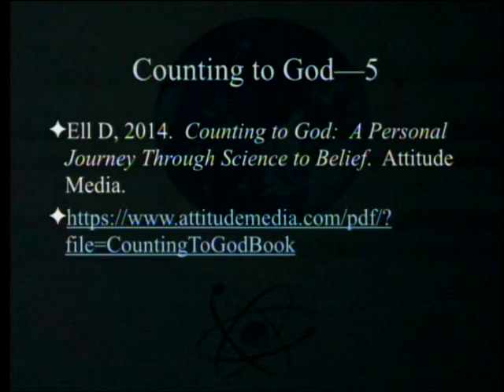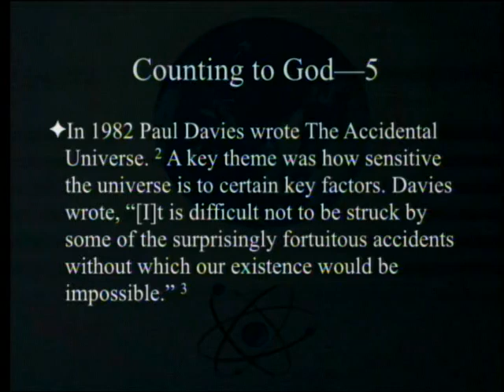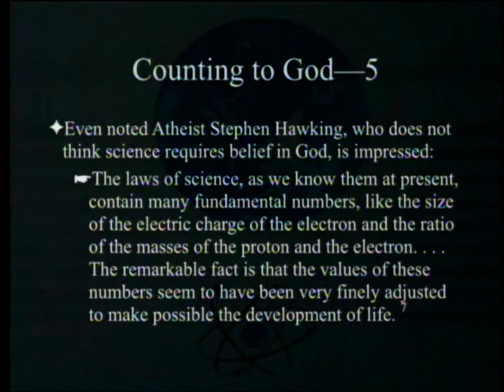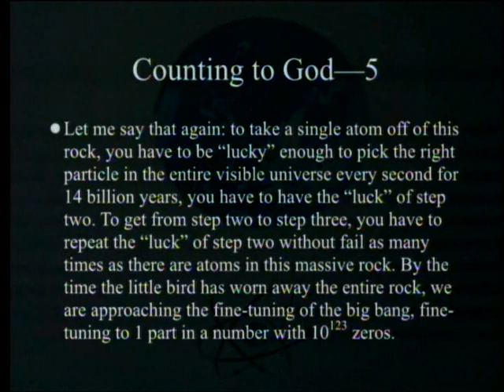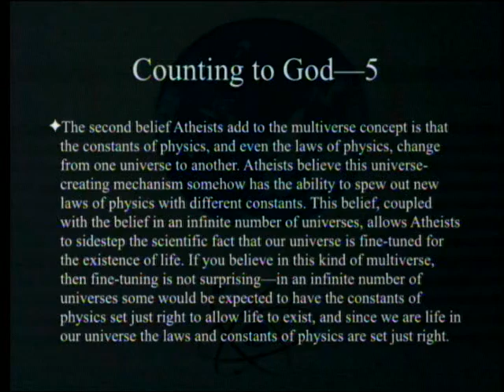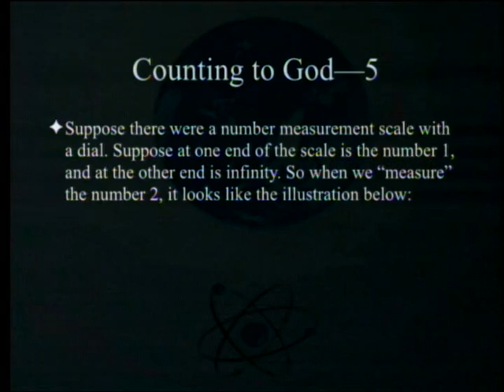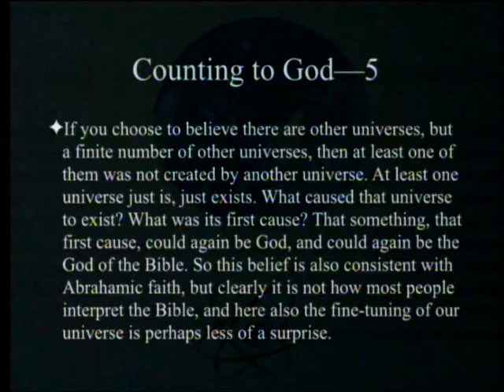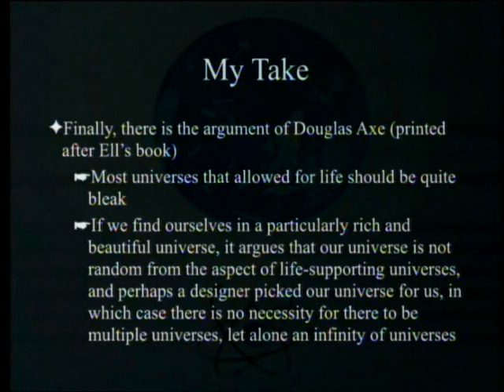Counting to God (Part 5 - Design in Universe/Multiverse) 5-20-2017 by Paul Giem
A book by Douglas Ell that has positively impressed several Adventists is reviewed. The book details the personal journey of a mathematically inclined lawyer from atheism to belief, with science as a major driving force. We will review chapters 8 and 9 on design in the universe and the multiverse.

1. Ell, D. 2014. Counting to God: A Personal Journey Through Science to Belief. Attitude Media.